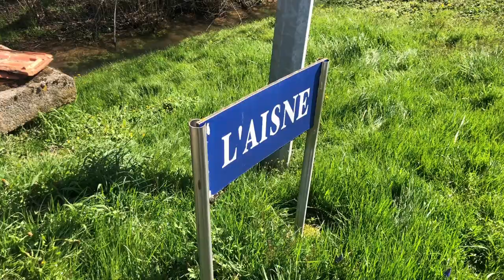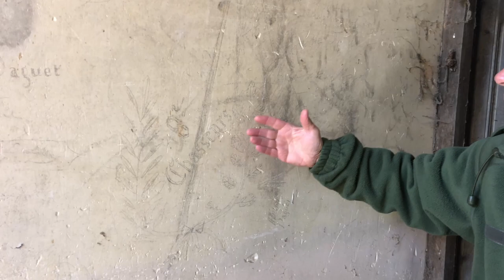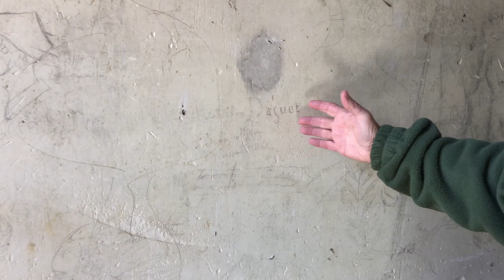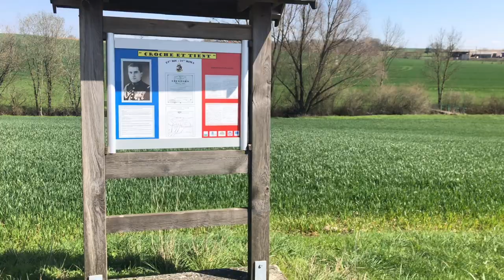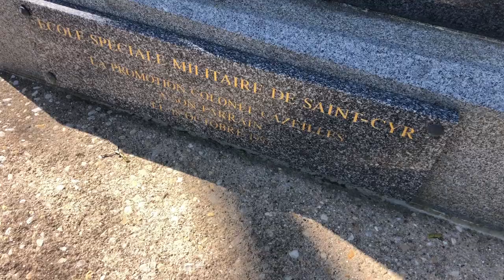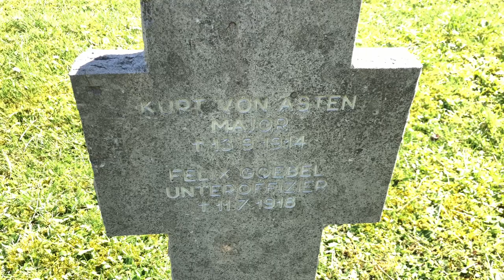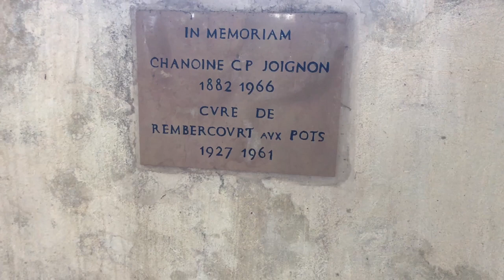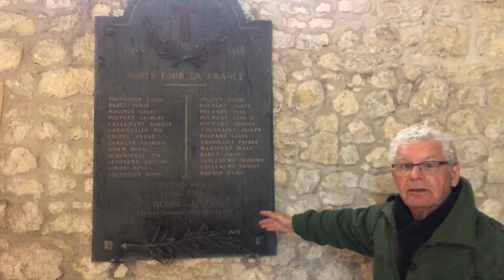Jean Luc Quémard nous présente les combats de La Vaux Marie (1/2)